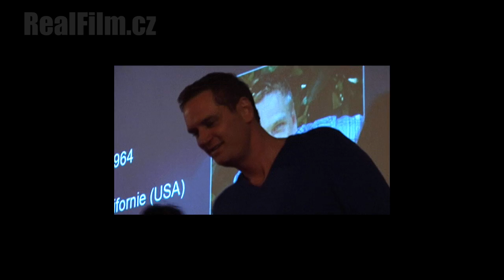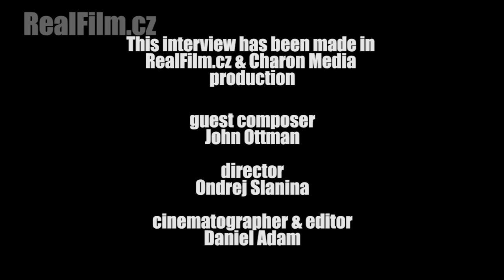Interview with John Ottman HD with cz subtitles - RealFilm.cz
Exclusive interview with John Ottman from 2.7.2011 on SoundtraCon in Czech Republic produced by RealFilm.cz magazine.